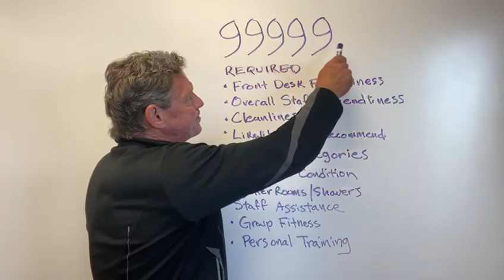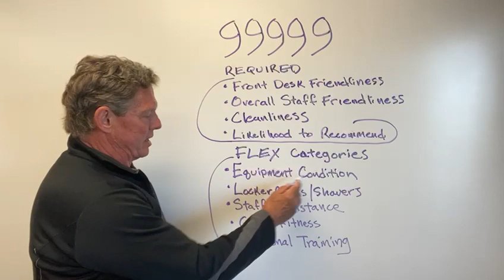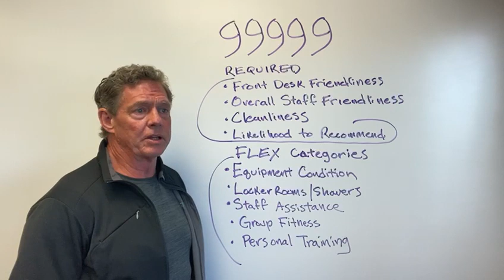Five 9's 2023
A Personal Congrats From Blair and Explanation of the Methodology